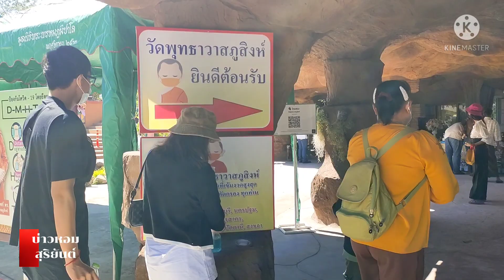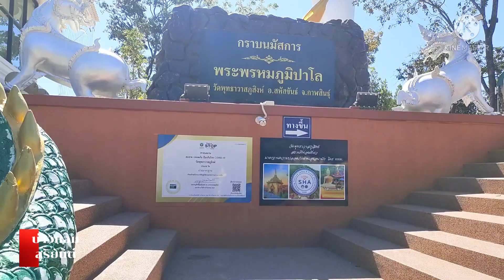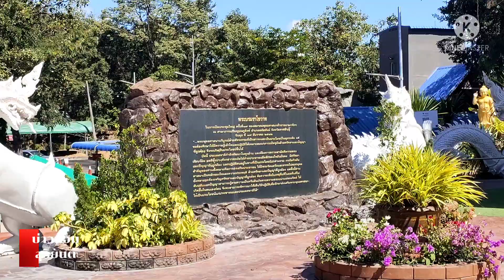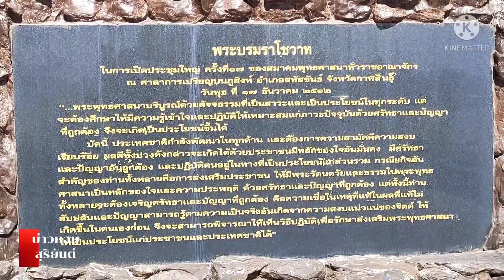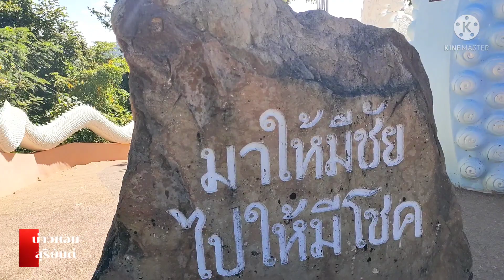วัดภูสิงห์ บันได654ขั้น พระพรหมภูมิปาโล ตั้งตระหง่าน สหัสขันธ์ กาฬสินธุ์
ระพรหมภูมิปาโล ตั้งตระหง่าน